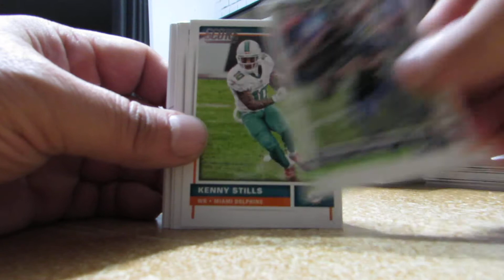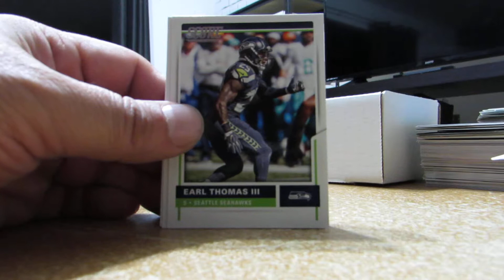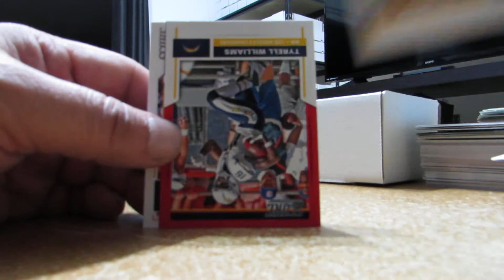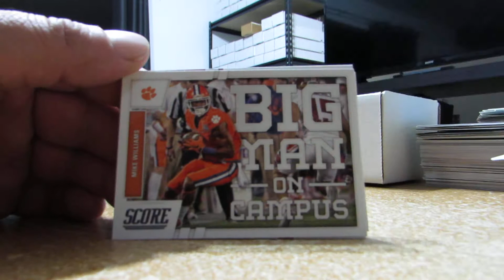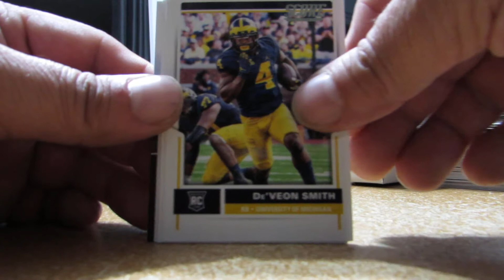2017 SCORE FOOTBALL WALMART VALUE FAT PACK BREAK OPENING